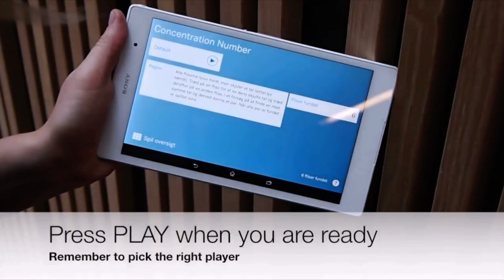Moto Tiles “Concentration” interactive floor game!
Mototiles are interactive tiles that fit together like jigsaw puzzles to form a lit “hopscotch” grid.

Players jump from tile to tile following visual and sound cues.

The games can be controlled by the MotoApp to select various speeds and levels- some challenges are are predominantly physical while others are more mentally demanding.

Games include: stretching, memory, and reaction.

Moto Tiles – a playful care technology from Denmark, the World’s happiest nation – makes motivating clients to exercise much easier.

Scientific research has shown Moto tiles results in:

-66% improvement in balancing after 2-3 hours of play on Moto Tiles.

-Increase in balancing, mobility, agility, strength, and endurance tests.

-Tests in different municipalities have shown a 80% improvement on balancing test of frail elderly after merely 1 hour Moto tiles play.

-100% improvement on leg strength test of elderly after 2 hours Moto tiles play.

-Elderly participants grow 1-2cm taller.

-Elderly don’t use their rolling walkers anymore after Moto tiles play.

Not only does it benefit seniors and people with disabilities with their physical and cognitive abilities, but it can also be used to train the stamina and agility of institutionalised teens/ children.

Moto Tiles comes with automatic documentation of effects on users. It is very portable and can be set up within a minute.

With continuous usage, there will be an increase in strength, endurance, agility, balance, and even cognition of the residents, thus preventing falls.

Staff can keep track of users’ progress through the tablet. It automatically records points obtained by each user, the duration of the training, and other statistics.

Graphs are automatically generated to facilitate the tracking of progress. Many users love playing with it and simply want to keep going.